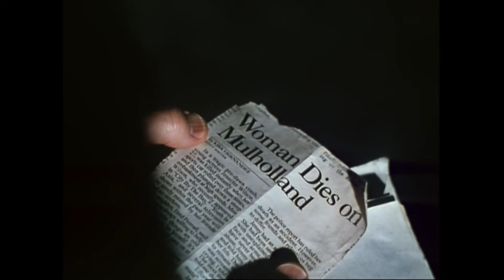Trailer - THE LIMEY (1999, Steven Soderbergh, Terence Stamp)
Deutscher Kino-Trailer zum Film "The Limey" von Steven Soderbergh. Mit Terence Stamp, Peter Fonda, Lesley Ann Warren, Luis Guzmán, Barry Newman, Joe Dallesandro, Nicky Katt, Melissa George u.a.